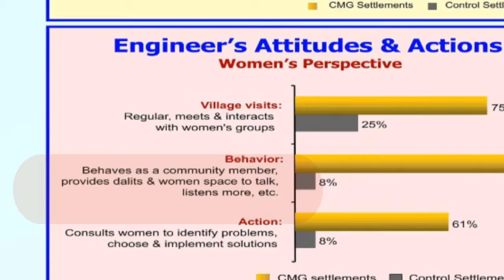NEERUNDU NILAMUNDU PART 03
The word reforms with respect to Government functioning is almost always understood only in its economic context as disinvestment and privatization.  Very rarely it is understood as the reform of the functioning of the individuals within the government and a change in the form and style of governance.  It is taken for granted that such a mission is impossible. This film is about a group of engineers working in the water sector in Tamilnadu who are engaged in such a mission.  The film traces their journey to 2003; how it started in the The Tamilnadu Water Supply and Drainage Board (TWAD) and showcases exemplary stories of individual transformation leading to institutional transformation.  The narration is from the point of view of an engineer  from the Agricultural Engineering Department (AED) undergoing training by a couple of TWAD engineers who share their experience with unbelievable passion.